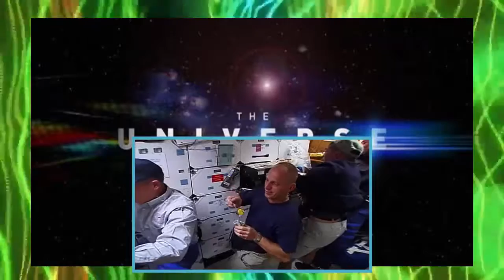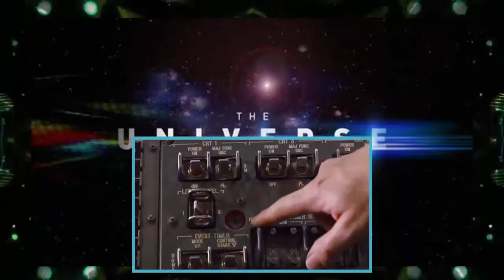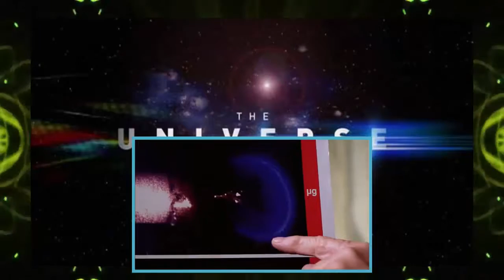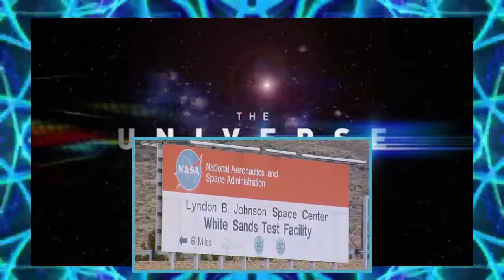The Universe Season 3 Episode 1